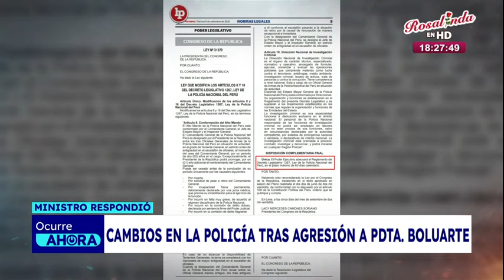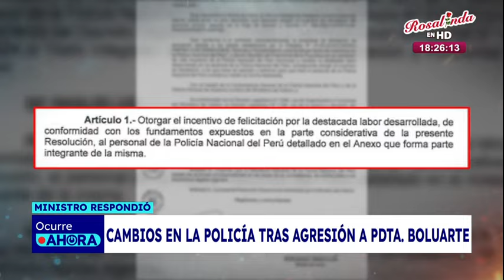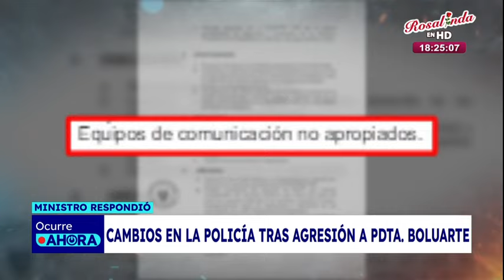¿El cambio de Jorge Ángulo como Comandante General de la PNP es legal?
Varias autoridades fueron citadas esta tarde en el Congreso de la República para hablar al respecto.